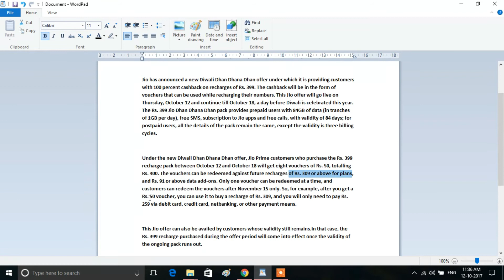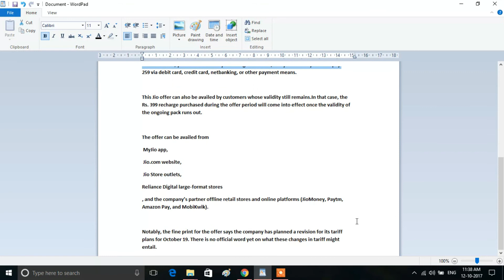Reliance JIO Diwali OFFER | 100% Cashback on ₹399 Recharge Plan Between 12th OCT To 18th OCT 2017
Jio Diwali Dhan Dhana Dhan
Reliance Jio Diwali 2017 offer: How to get 100 per cent cashback on Rs 399

Jio has announced a new Diwali Dhan Dhana Dhan offer under which it is providing customers with 100 percent cashback on recharges of Rs. 399. The cashback will be in the form of vouchers that can be used while recharging their numbers. This Jio offer will go live on Thursday, October 12 and continue till October 18, a day before Diwali is celebrated this year. The Rs. 399 Jio Dhan Dhana Dhan pack provides prepaid users with 84GB of data (in tranches of 1GB per day), free SMS, subscription to Jio apps and free calls, with validity of 84 days; for postpaid users, all the details of the pack remain the same, except the validity is three billing cycles.

Under the new Diwali Dhan Dhana Dhan offer, Jio Prime customers who purchase the Rs. 399 recharge pack between October 12 and October 18 will get eight vouchers of Rs. 50, totalling Rs. 400. The vouchers can be redeemed against future recharges of Rs. 309 or above for plans, and Rs. 91 or above data add-ons. Only one voucher can be redeemed at a time, and customers can redeem the vouchers after November 15 only. So, for example, after you get a Rs. 50 voucher, you can use it to buy a recharge of Rs. 309, and you will only need to pay Rs. 259 via debit card, credit card, netbanking, or other payment means.

This Jio offer can also be availed by customers whose validity still remains.In that case, the Rs. 399 recharge purchased during the offer period will come into effect once the validity of the ongoing pack runs out.

The offer can be availed from
 MyJio app,
 Jio.com website,
 Jio Store outlets,
Reliance Digital large-format stores
, and the company’s partner offline retail stores and online platforms (JioMoney, Paytm, Amazon Pay, and MobiKwik).

Notably, the fine print for the offer says the company has planned a revision for its tariff plans for October 19. There is no official word yet on what these changes in tariff might entail.